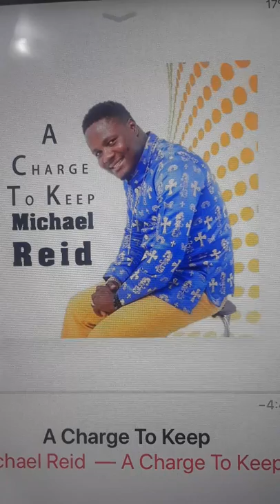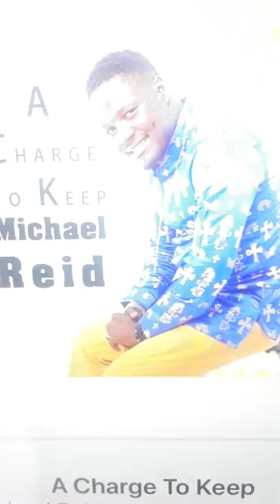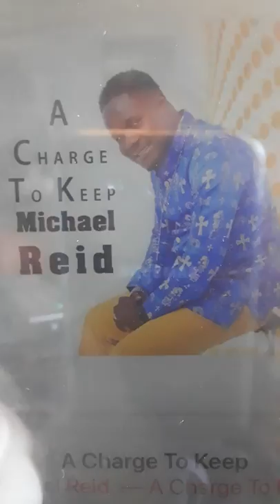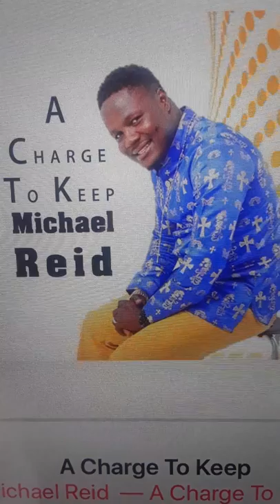A charge to keep I have a God to glorify [Baptist style]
Mnister Michael Reid K - THE GODSON OF GOSPEL MUSIC